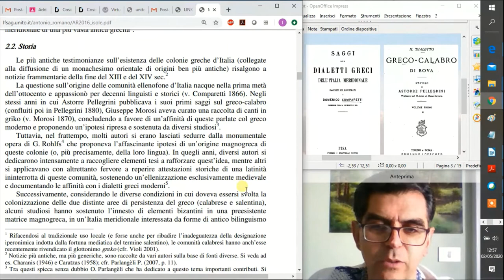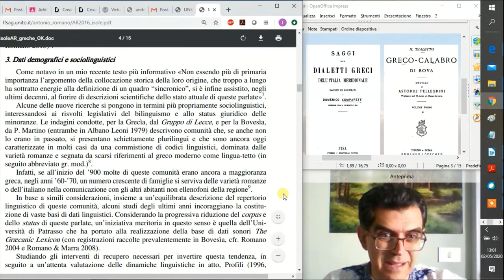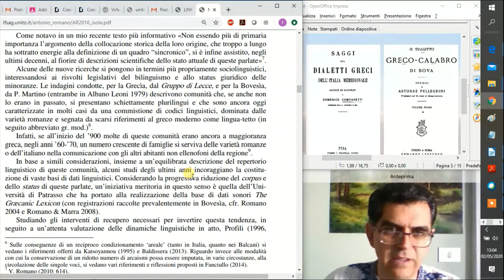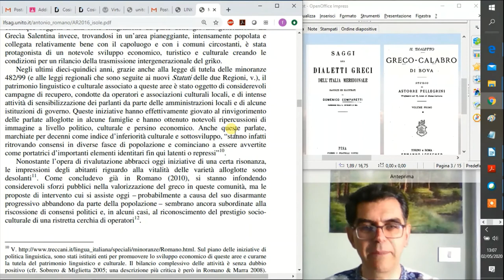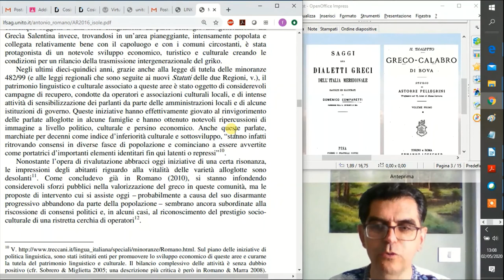Greco italiota 02 (Min. Ling. in Italia - A. Romano, 5 maggio 2020)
Cenni storico-demografici

Sul numero di parlanti, le attività di "reversing language shift" e il tema di "morte di lingua" si vedano anche:

Romano A. & Marra P. (2008). Il griko nel terzo millennio: "speculazioni" su una lingua in agonia. Parabita (Lecce): Il laboratorio, 127 pp.

Stamuli M.F. (2008). Morte di lingua e variazione lessicale nel greco di Calabria. Tre profili dalla Bovesìa. Tesi di dottorato, Università degli Studi di Napoli Federico II,
Dipartimento di Filologia moderna, 713 pp.

Douri A. & De Santis D. (2015). Griko and Modern Greek in Grecìa Salentina: an overview. L'Idomeneo (2015), n. 19, 187-198